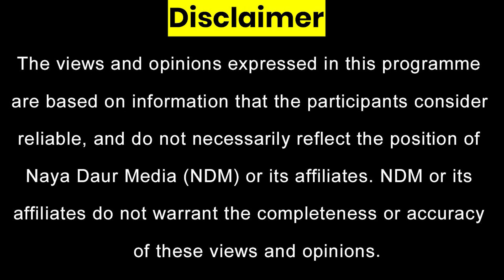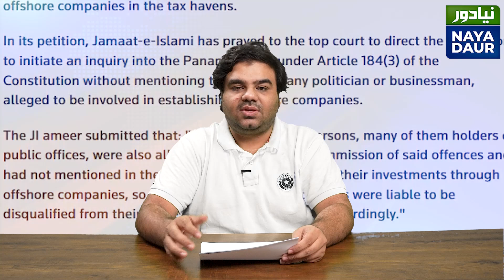Parvez Khattak Joins Tareen's Party? | Panama Case In SC | Mahmoud Abbas Visits China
Pervez Khattak leaving PTI to join Jahangir Tareen's Istehkam-e-Pakistan Party as Secretary General?
Supreme Court hears JI's petition on Panama case after 7 years
PLA President Mahmoud Abbas to visit China